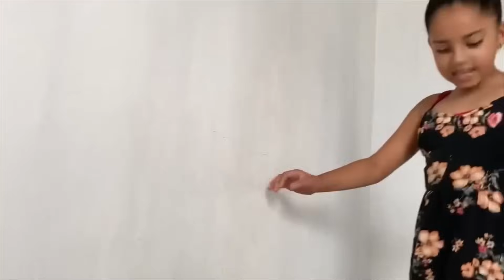LA PEQUEÑA MÁS LL3VA VID4 😡 ( Película Completa )